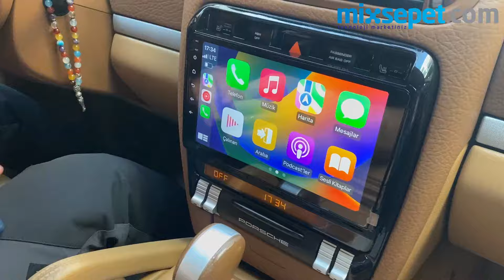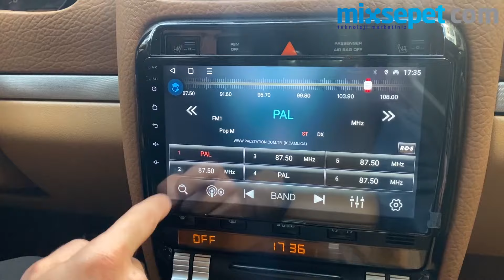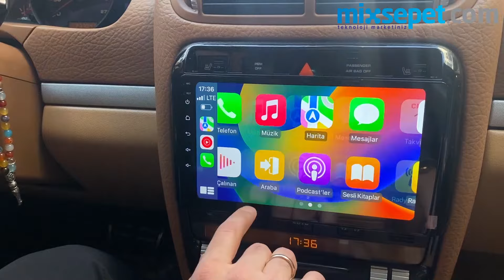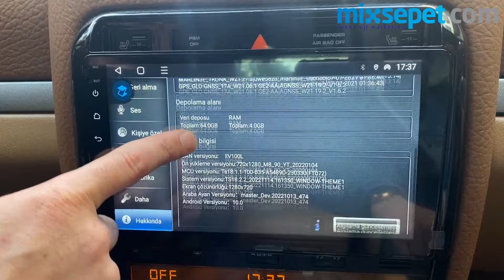PORSCHE CAYENNE (2003-2010) ANDROİD MULTİMEDYA SİSTEMİ !!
PORSCHE CAYENNE Android Multimedya Sistemi ‍🔧